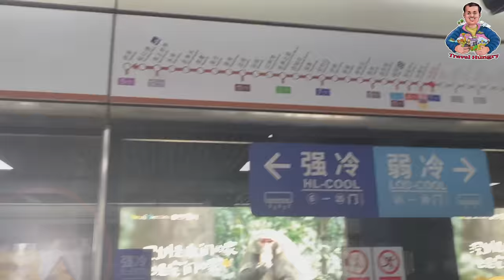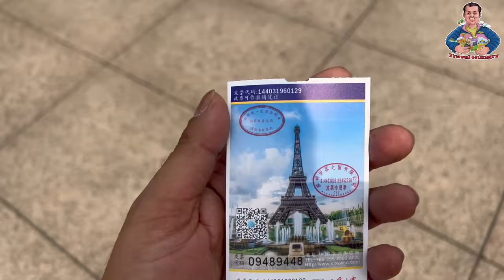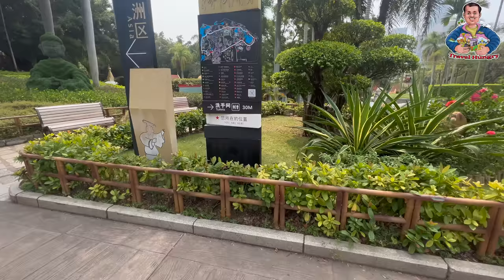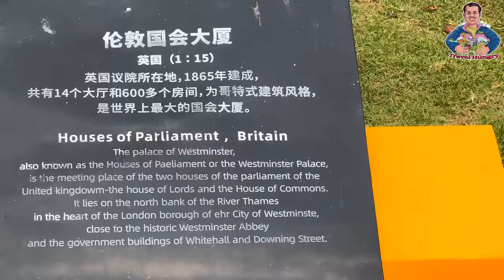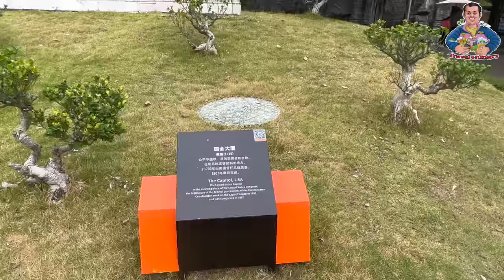Window Of The World Shenzhen | Window Of The World china | Shenzhen Walking Tour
What is the wonder of the world Shenzhen?
Window of the World Shenzhen is a large theme park with 8 zones. It holds reproductions of many iconic places in the world, such as Egyptian Pyramids, Taj Mahal Mausoleum, Leaning Tower of Pisa, Angkor Wat Cambodia, etc. By visiting this park, you will travel all over the world within one day.

Which is known as the window of the world?
It is the cornea which is called the window to the world because it is the first part of the eye which helps in transmitting the light into the eye.

What is Shenzhen famous for?
Shenzhen is a global center in technology, research, manufacturing, business and economics, finance, tourism and transportation, and the Port of Shenzhen is the world's fourth busiest container port. Shenzhen is classified as a Large-Port Megacity, the largest type of port-city in the world.

What is Shenzhen nickname?
Pengcheng
The fortress has a very important meaning to Shenzhen in that the city is named after it - the nickname of Shenzhen is "Pengcheng," (the City of Peng), which refers to the mythological "roc" bird in Chinese.

Window of the World Shenzhen

Window of the World Shenzhen Facts:
Window of the World Shenzhen is a large theme park with 8 zones. It holds reproductions of many iconic places in the world, such as Egyptian Pyramids, Taj Mahal Mausoleum, Leaning Tower of Pisa, Angkor Wat Cambodia, etc. By visiting this park, you will travel all over the world within one day. Meanwhile, with many amusement projects, it suits both children and adults to have fun.

Type: Theme Parks, Water & Amusement Parks

Best Time: All Year Round

Recommended Visiting Hours: About 3 hours
Opening Hours: 9:00~22:30 everyday

Address: No.9037, Shen Nan Road, Nanshan District, Shenzhen City, Guangdong Province(深圳市南山区深南大道9037号)

Covering an area of 480,000 square meters, Window of the World in Shenzhen is a large-scale theme park designed to show the essence of world's culture. In the park, you will see many replicas of landmarks in the world. Meanwhile, it is one of the most popular tourist attractions in Shenzhen.

There are 8 zones in the park which vividly copy those iconic places in Asia, Europe, Oceania, Africa and America. This theme park features incredibly detailed reproductions of 130 major landmarks from the whole world, including Pyramids of Egypt, Leaning Tower of Pisa, Eiffel Tower of Paris and so on, some life-size and some much smaller (with the proportion of 1:1, 1:5, 1:15, etc.). Once come here, you will truly realize how much faster you could see the world - sort of - by visiting this theme park. No wonder it is called "Window" of the world.

As a theme park, it surely has some amusement projects, such as Top Speed of Mountain Fuji, Go Across Europe, Fly Through the United States, etc. No matter you are planning to have a family tour, or you are a thrill seeker, you can't miss the fun of playing these projects. A successful amusement park also can not be separated from splendid shows and Window of the World also provides various performances. You could watch both traditional Chinese dances and other countries' dances. Meanwhile, you could witness the show of light and fireworks at night. Furthermore, the park holds charming activities to celebrate festivals like Valentine's Day, Easter Day, International Beer Festivals, etc.

No matter when you go there, the park is always ready for giving you an unforgettable impression through these iconic places, amusement projects, night show and festivals.